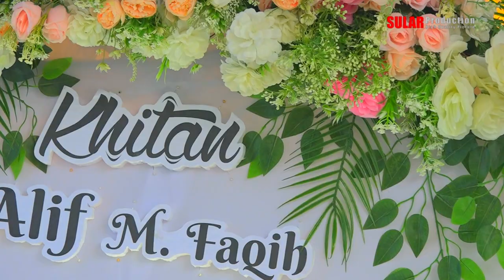AWAL RESEPSI Hajat Bpk. Adi Nurcahya ( Duladi ) / Ibu Nini Masini Desa Bulak Lor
"Dokumen ini hanya sebagai penyimpanan Masal Kami"
Dokumentasi Hajat Bpk. Adi Nurcahya ( Duladi ) / Ibu Nini Masini  Dalam rangka syukuran Khitanan Alif Muhamad Faqih   yang dilaksanakan pada 25 Oktober 2023  Tempat : Desa Bulak Lor Blok Ds.II Rt.12 Rw.03 Kec. Jatibarang - Indramayu